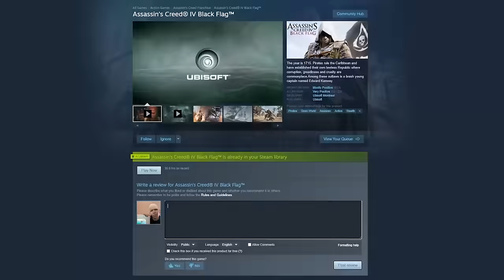Day 3500 of Assassin's Creed IV: Black Flag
It's been over 3500 days since Assassin's Creed Black Flag released. What is it like all this time later?

Assassin's Creed IV: Black Flag is regarded as one of, if not the best Assassin's Creed game of all time. Many people would also say it's the greatest pirate game ever made. Can Assassin's Creed Mirage take it's place at the top when it releases later this year or will this remain the king for more years to come.

A big thank you to my Voiy Bois for being channel members!

Mimoopie
RThree
Björn van den Hater
Cheats Disabled
TheGamerTeg
ZYFin
Maulana Ilham
Løw Kii Savage
Hamsterlovin222
Nedix